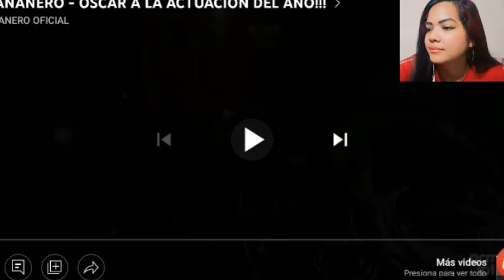EL BANANERO - OSCAR A LA ACTUACION DEL AÑO!!! Reacción